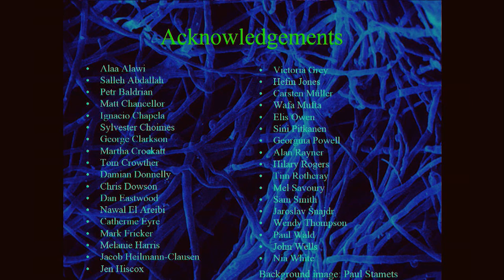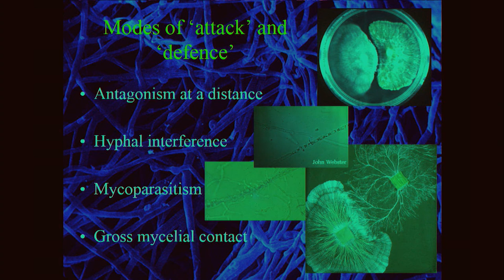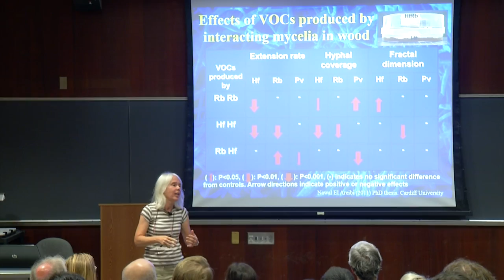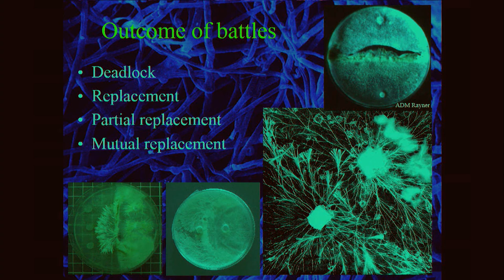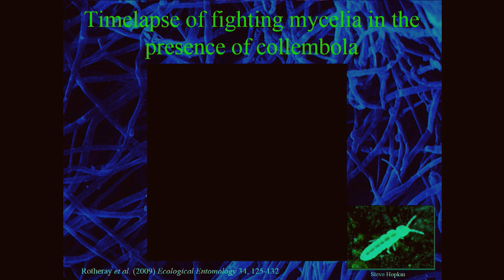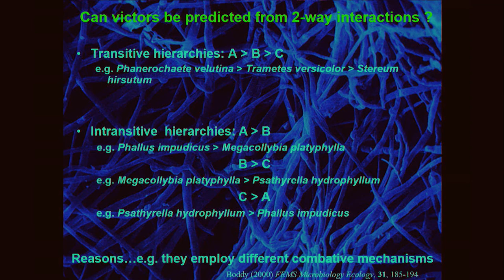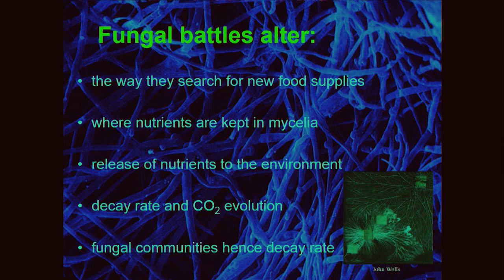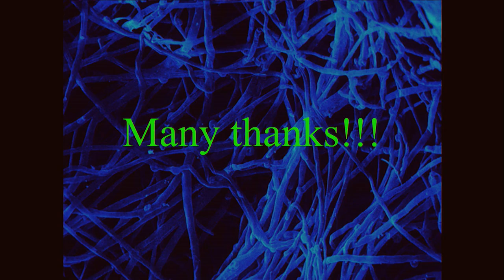Taylor-White Lecture featuring Lynne Boddy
Lynne Boddy, Cardiff University, Wales, United Kingdom
TITLE: "Fungus Wars: Why and How Fungi Fight Each Other"